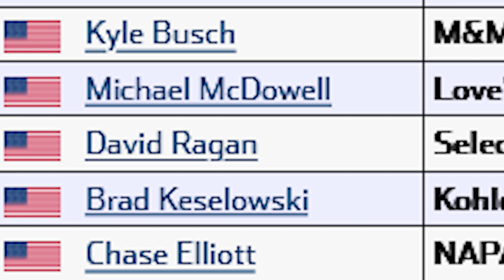Last Time At The Daytona 500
Next Episode: Last Time At The Daytona 500
Link: N/A

Race Description:
The Daytona 500, AKA The Great American Race is the first points paying race in the NASCAR Cup Series Schedule. It is 200 Laps around the 2.5 Mile long track, equaling to 500 Miles. The turns are banked It is known as the biggest race of the season and the Super Bowl of NASCAR.

Event History:
The Daytona 500 is by far the most prestigious race in all of stock car racing and has been around since 1959. The first race ended in a 2 way battle for the win with a lapped car along side the leaders. this close finish took over 3 days for NASCAR to declare Lee Petty the official winner. Since then, the race has proven to be a breeze for some and an achille's heel for others. Richard Petty has won the race 7 times while it took Dale Earnhardt Sr 20 Years to capture the victory. The winners consist of Legends, Rookies, Low Level Mechanics to rich men just wanting to go fast. With the most recent winner, Austin Cindric, Winning the race in his rookie season.

Leaders:
Brad Keselowski Led the most laps at 67. Leading the first 26 Laps except for lap 7 when Kyle Busch beat Keselowski to the line for one lap.

Kyle Busch Led the 3rd most amount of lap at 28, right behind Ryan Blaney with 36, and Ahead of winner Austin Cindric with 21

Other noteable leaders were:
Ricky Stenhouse Jr. - 16
Bubba Wallace - 12
Martin Truex Jr. - 11
Erik Jones and Harrison Burton - 3
Joey Logano, William Byron, Kyle Larson, Austin Dillon all led 1 Lap.

Cautions:
7 Cautions were displayed including stage 1 and stage 2.

Caution 1: 50 lost right rear tire. 14 Checked up and spun off the bumper of 2.
Caution 2: Debris
Caution 3: 21 spins off 6 bumper collecting 6 other cars and flipping upside-down in the process. Also end of Stage 1
Caution 4: End of Stage 2
Caution 5: 8 Spins and collect 19, 22, 27,45
Caution 6: 4 spins off 5 bumper and sends 62 hard into outside wall. 9, 38, 43 also collected
Caution 7: Three car incident when 47 spins off 6 bumper and 17 crashes into 47

Winner:
Austin Cindric, driving for Team Penske, won the 2022 Daytona 500 in his 2nd attempt, in his first full time season in the cup series. After loosing the Xfinity Series Championship by 5 feet in November. This was a great start to most likely a great NASCAR Cup Series Career.

If you enjoyed it I would love for you to see more! Thank you for all the support you show to the Its Nothin' Channel.

Kyle Larson wins the championship and Chase Elliott most popular driver. Joey Logano Wins 2023 NASCAR Championship. Daytona 500 2022. Nascar Predictions, Playoff Predictions , 22 Predictions for the 2022 Season, Nascar Crashes, Scariest Nascar Crashes, Nascar Crash Compilation, Nascar Reactions. Daytona Duel 1, Daytona Duel 2, Austin Cindric Wins The Daytona 500, 2020 Daytona 500, Ryan Newman, NASCAR Talladega Nights, Nascar Radioactive. NASCAR F1. NASCAR rain. Kyle Busch Interview, Disney Cars Diecast, Extended Highlights, Nascar full race, Nascar Throwback. Dale Jr Download. Nascar on Fox. NASCAR Rain Delay. NASCAR Today.

William Byron, Hailie Deegan, Ty Gibbs, Brandon Jones, Noah Gragson, Sam Mayer, Denny Hamlin, Kyle Busch, Kurt Busch, Bubba Wallace, Tyler Reddick, Ross Chastain, Jimmie Johnson, Ryan Blaney, Denny Hamlin. Carson Hocevar. Daniel Suarez, Martin Truex Jr. Tyler Reddick Chase Briscoe. Tyler Reddick.
Ross Chastain. Ross Chastain Final Lap. Ross Chastain Martinsville. Ross Chastain Last Lap. Ross Chastain Video Game. Ross Chastain Video Game Move. Ross Chastain Wall Ride. Ross Chastain Denny Hamlin. Ross Chastain Martinsville 2022.